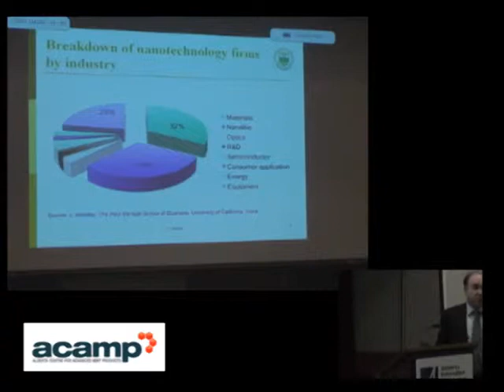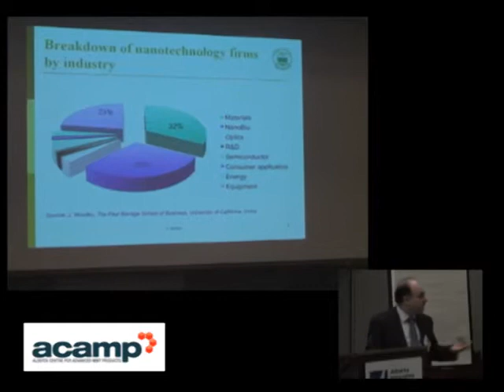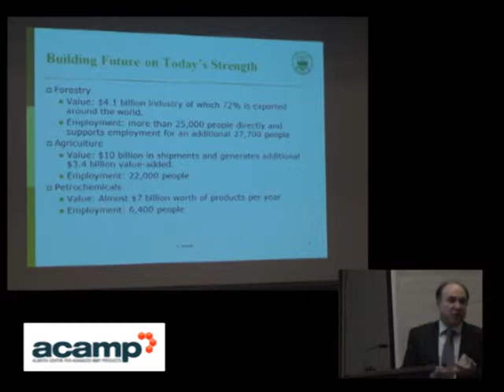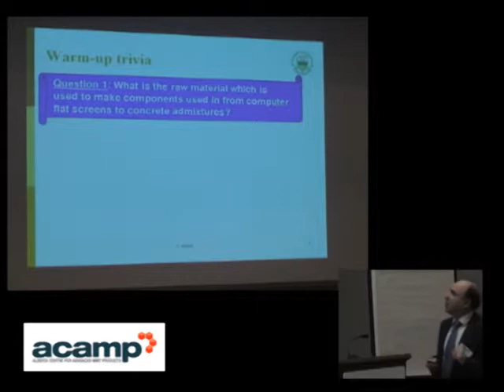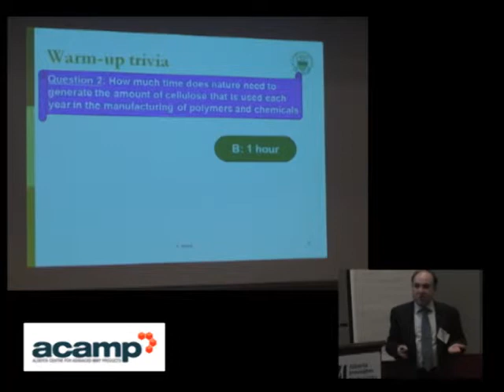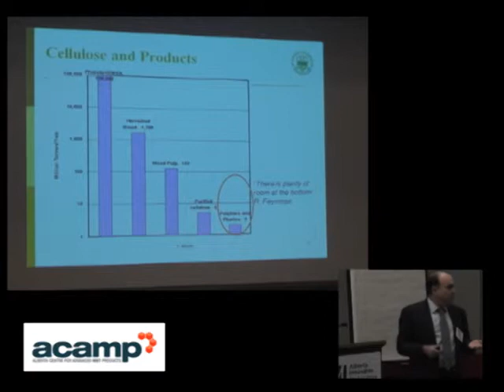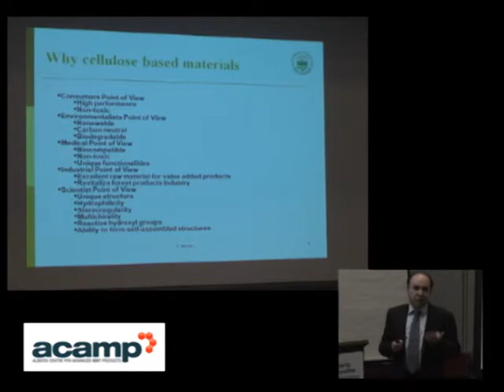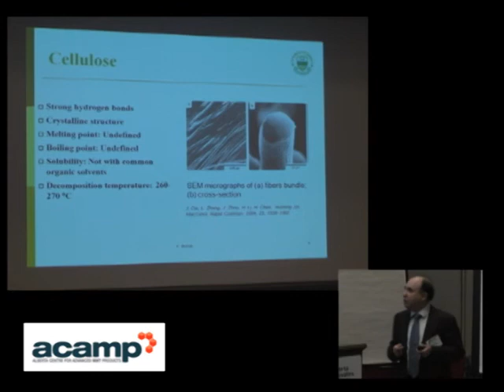ACAMP MNT Agriculture Forestry Seminar 2010: Yaman Boluk- Nanocellulose Fibres 1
Yaman Boluk, Chair, University of Alberta- Nanocellulose Fibres.
ACAMP MNT Agriculture Forestry Seminar